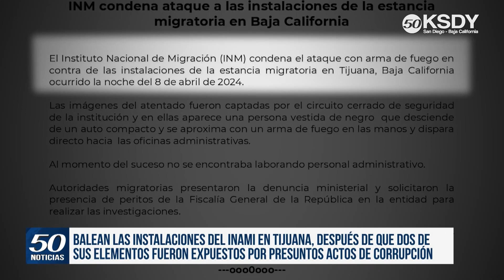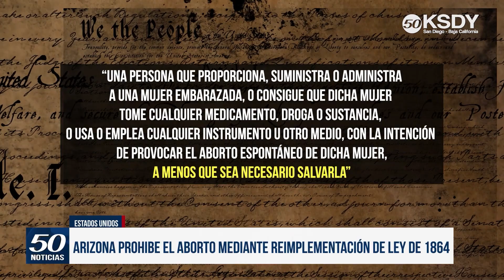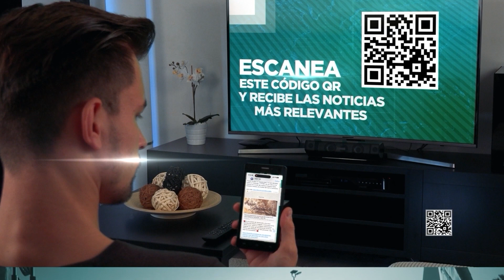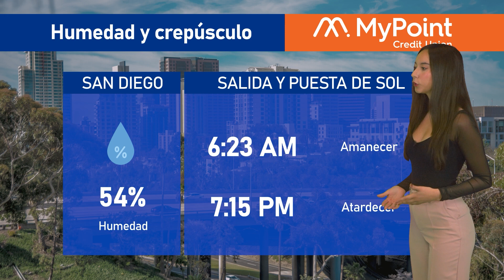KSDY Noticias 7PM - Tras persecución, detienen a estudiantes de medicina.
Fernando Martínez presenta:
✅Tras persecución, detienen a estudiantes de medicina en posesión de arma de fuego
✅Reacciones al ataque contra las instalaciones de la estancia migratoria
✅Continúa la limpieza de basura en el Valle del Río Tijuana
✅La vida de Lalito, un niño diagnosticado con Duchenne
✅Programa WIC aumentará los vales mensuales para comprar frutas y verduras

El Tiempo fue traído a ti por MyPoint Credit Union☀️